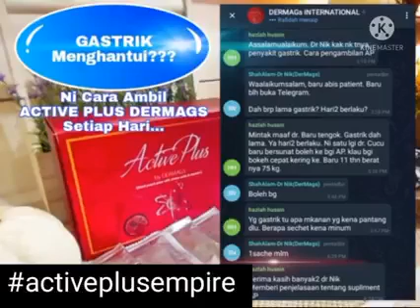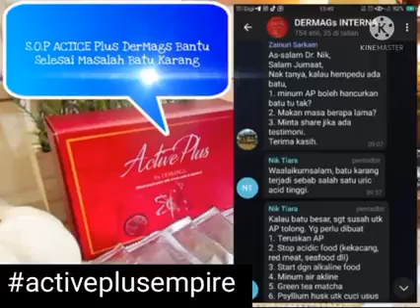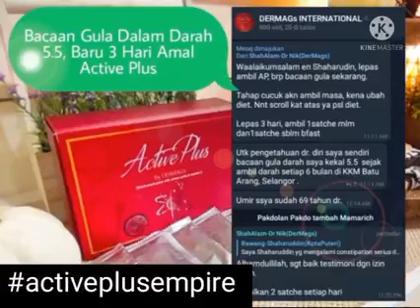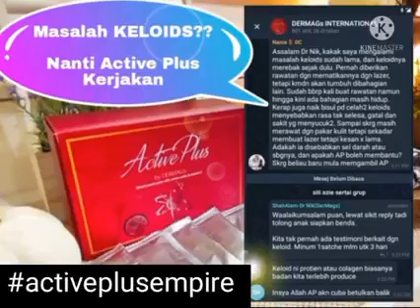Compilation Testimonies ACTIVE PLUS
COMPILATION TESTIMONIAL

Alhamdulillah. Saksikan compilation testimonial Active Plus Dermags yang dicompile oleh leader Active Plus ni.

Banyak manfaat yang telah diberikan oleh food supplement Active Plus asbab pengambilan yang teratur, konsisten & dengan izin Allah. Kepada anda yang bermasalah boleh cuba pengambilan Active Plus untuk satu kotak dengan harga RM150. Anda akan terus didaftarkan sebagai ahli dan akan menikmati pelbagai keistimewaan sebagai ahli Dermags International.
Bukan hanya itu sahaja ya. Terdapat lebih 20 jenis masalah secara spesifik yang In shaa Allah dirungkai oleh pengambilan Active Plus secara teratur.

Kepada anda yang ingin mengetahui tentang food supplement Active plus ini boleh layari website di bawah🌐

In shaa Allah tiada yang mustahil dengan izin Allah.
Bagi mereka yang ingin menambah pendapatan, bermula 16/12/2021 dengan pembelian 1 kotak Active Plus dengan harga RM150. Anda secara automatik akan didaftarkan sebagai ahli. Dan telah memiliki perniagaan anda sendiri sambil memberi manfaat kepada orang lain.

Tak pandai berniaga❗ Tak pandai bercerita‼ Tak perlu risau, marketing support disediakan oleh admin. Nak tahu lebih lanjut⁉ Jangan segan whatsapp📲 admin.

Tunggu apa lagi. Jom bantu ramai orang sambil berniaga🤝♥

*Nota:* Sharelah jika anda rasa info ini bermanfaat untuk orang ramai.